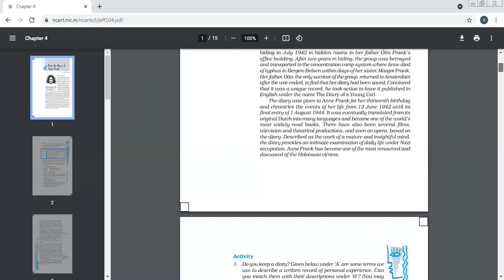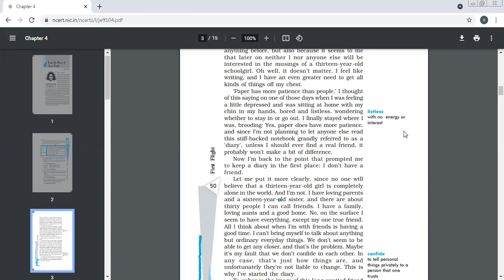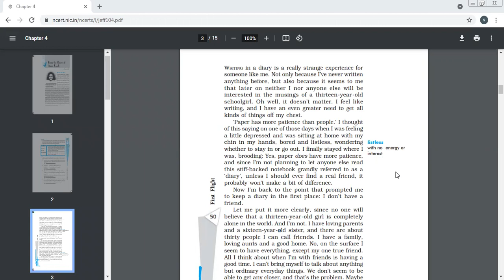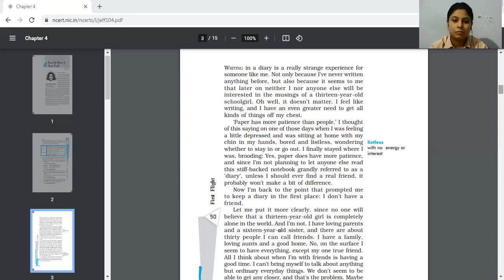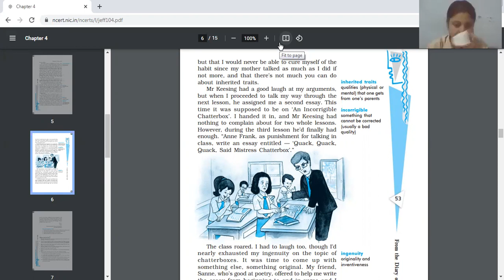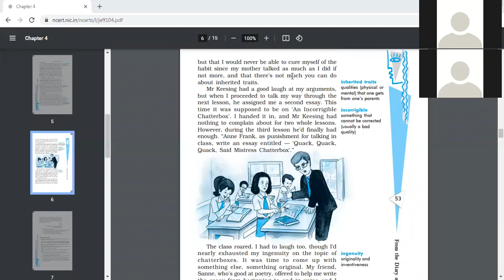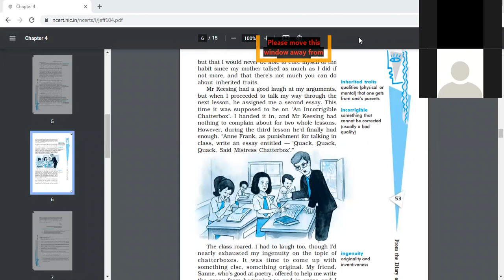19 10 21 eng 10B Anne frank